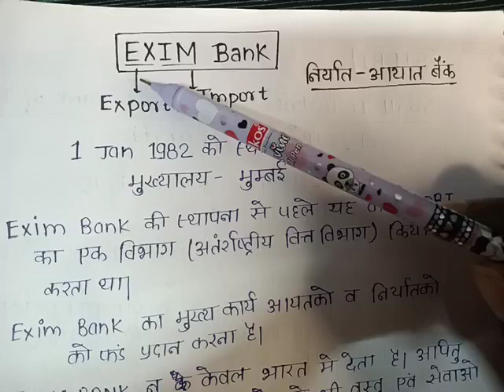Economics lecture - 5 (UPPCS,RO/ARO) EXIM Bank, भारतीय महिला बैंक, MUDRA Bank 🏦